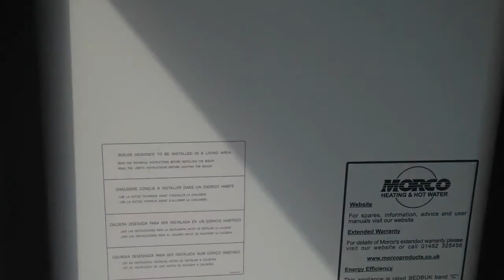Stacaravan te koop: HOLLANDIA 1000/2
Prijs/status

  Status     Occasion

Model

  Merk     Hollandia

  Type     1000/2

Bouwjaar 2013

Materiaal PVC

Slaapplaatsen

  Aantal     4

  Bedtypes     Tweepersoons en losse bedden

Opties

Badkamer, boiler/geiser, douche, dubbele beglazing, kachel, keuken, koelkast, kookgelegenheid, tv aansluiting en wasbak

Zeer exclusief chalet met CENTRALE VERWARMING !! meerprijs €.2950,- - 10 cm isolatie in de wanden - 10 cm isolatie in de vloer - Ruime oversteek - Verhoogd plafond over de gehele lengte - Geïsoleerde leidingen - MDF- Keuken - Geïntegreerde koelvries-combinatie - Soft-close op de laden - RVS afzuigkap - Brede MDF binnendeuren - RVS buitenlamp - 105 cm douchecabine met thermostaat kraan - Verlichting RVS op een dimmer - Kunststof kozijnen - Dubbelglas - Raamluiken - Milliexx kunststof buitenbekleding - Bed 160 x 200 - Bedden in de logeerkamer 80 x 200 - Brede daggoten - Gordijnen en vitrage - CO en brandmelders - Tuindeuren Bij Hoeré Recreatie is inruilen ook mogelijk. Dit kan natuurlijk uw bestaande chalet of caravan zijn, maar uiteraard ook andere zaken. Hierbij kunt u denken aan: x Campers x Auto's x Motoren x Boten Kom vrijblijvend kijken op ons show-terrein (5000m2), en laat U informeren Hoeré Recreatie Bosweg 7 3781 NG Voorthuizen 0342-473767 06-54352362